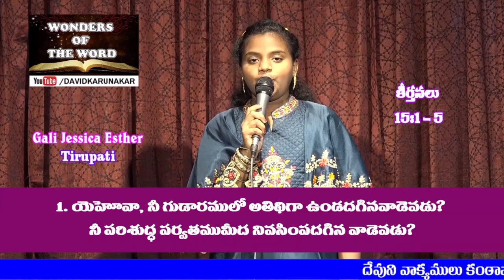కీర్తనలు 15 | బైబిల్ కంఠత వాక్యములు | Bible Wonder Kids | Gali Jessica Esther | Bible Memory Verses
కీర్తనలు 15:1 యెహోవా, నీ గుడారములో అతిథిగా ఉండదగినవాడెవడు? నీ పరిశుద్ధ పర్వతముమీద నివసింపదగిన వాడెవడు?
కీర్తనలు 15:2 యథార్థమైన ప్రవర్తన గలిగి నీతి ననుసరించుచుహృదయపూర్వకముగా నిజము పలుకువాడే.
కీర్తనలు 15:3 అట్టివాడు నాలుకతో కొండెములాడడు, తన చెలికానికి కీడు చేయడుతన పొరుగువానిమీద నింద మోపడు
కీర్తనలు 15:4 అతని దృష్టికి నీచుడు అసహ్యుడు అతడు యెహోవాయందు భయభక్తులు గలవారినిసన్మానించును అతడు ప్రమాణము చేయగా నష్టము కలిగినను మాట తప్పడు.
కీర్తనలు 15:5 తన ద్రవ్యము వడ్డికియ్యడు నిరపరాధిని చెరుపుటకై లంచము పుచ్చుకొనడుఈ ప్రకారము చేయువాడు ఎన్నడును కదల్చబడడు.